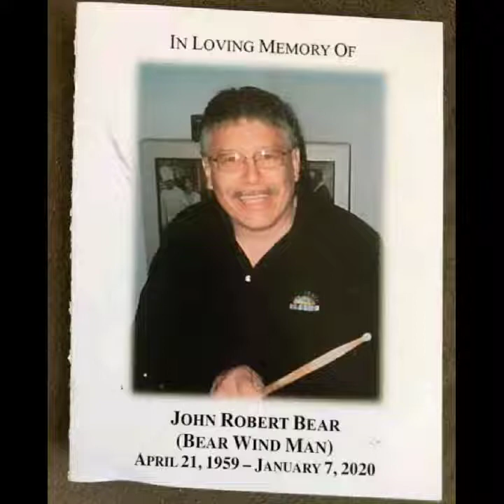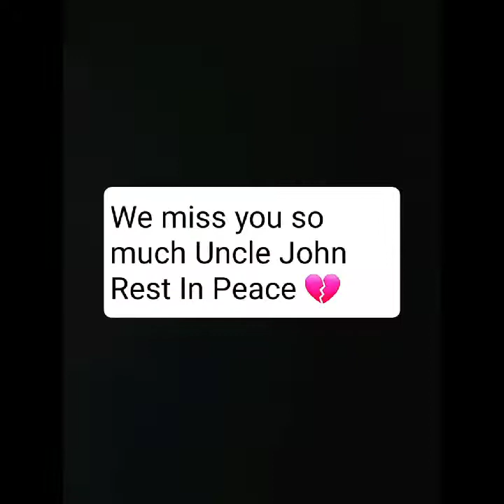1 year you left us uncle 💔